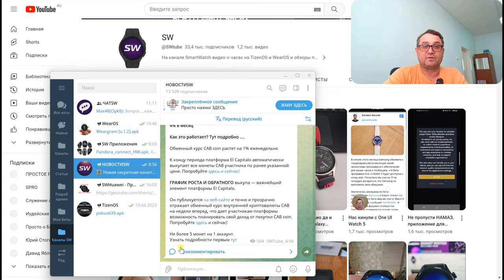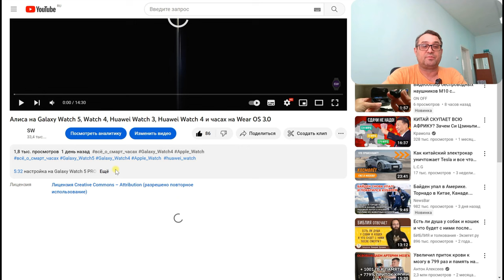Сигнализация Pandora на Galaxy Watch 5, Watch 4, Huawei Watch 3, Huawei Watch 4